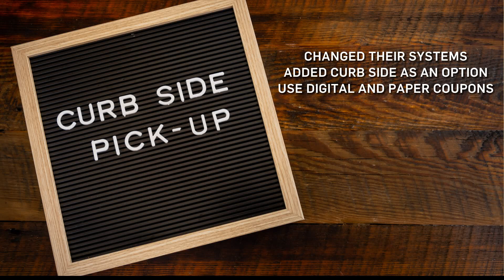The Queen of Free's pandemic shopping guide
Cherie Lowe has some suggestions on curbside pickup and delivery options.